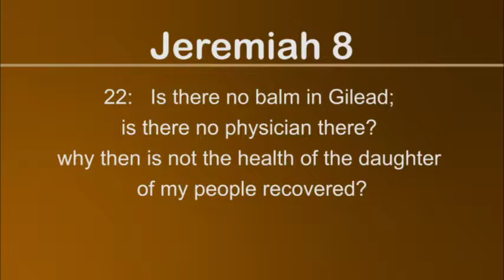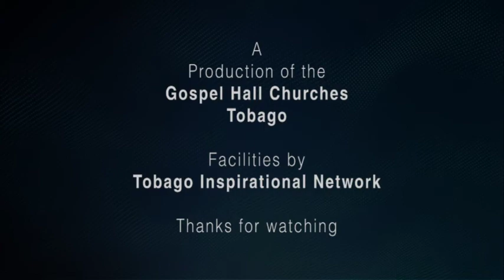Moments with Truth September 29, 2018